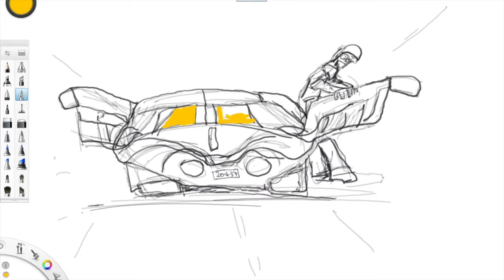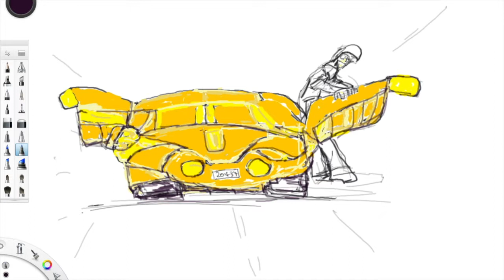First Car - Speed paint - Ccohen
Sketchbook! Autodesk SketchBook - Digital Sketching, doodle is beautiful! You can draw